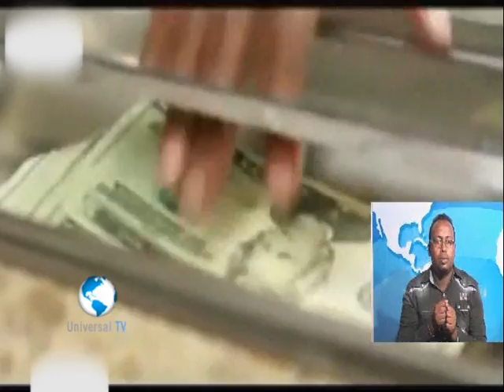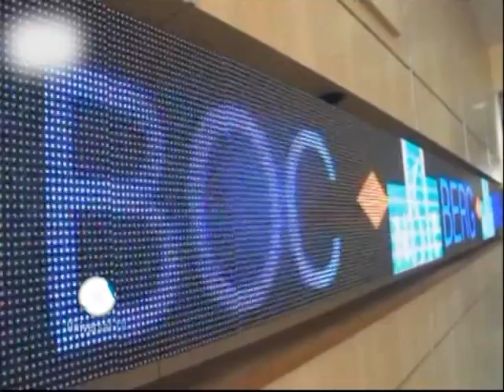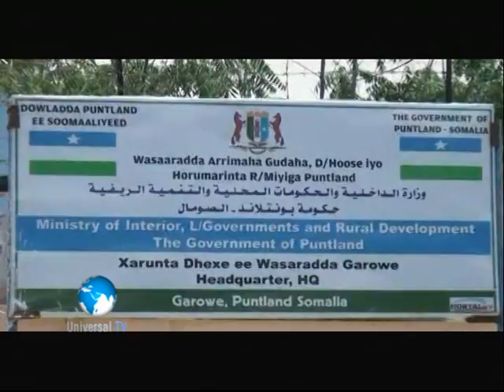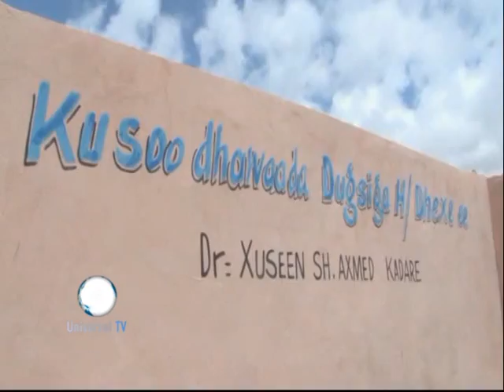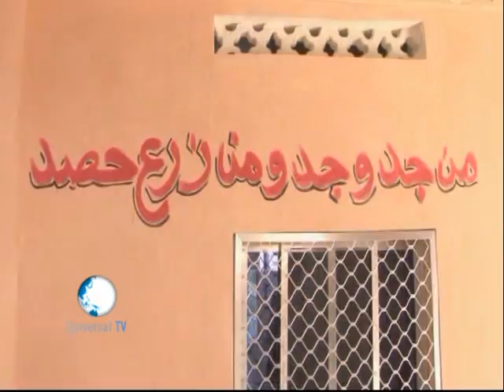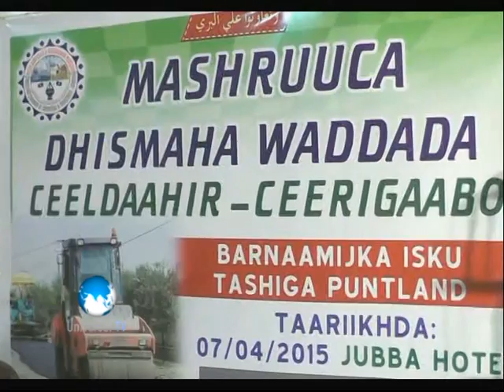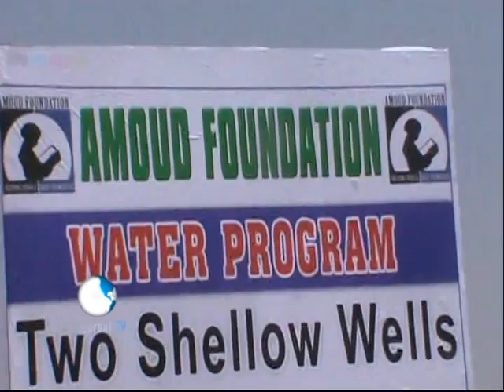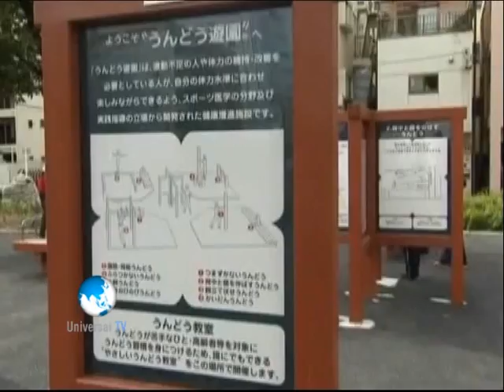Warka Universal TV 08 04 2015